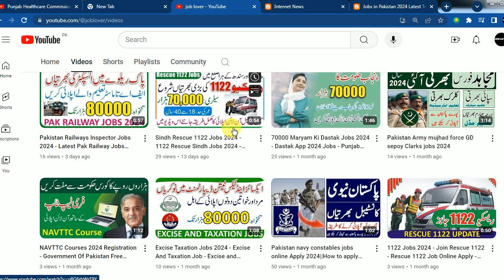Punjab Healthcare Commission Jobs 2024 -Public Health Engineering Department Jobs 2024-PHC Jobs 2024